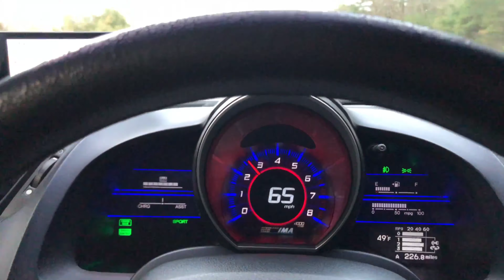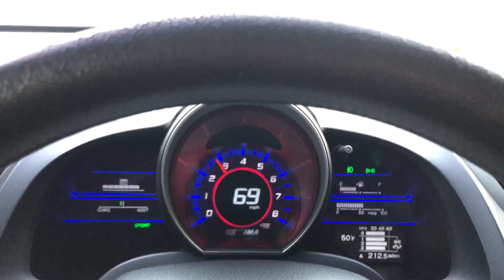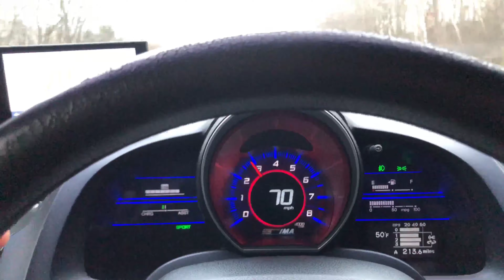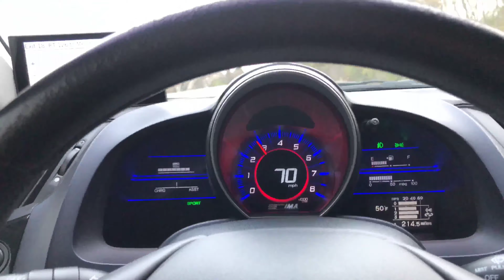Honda CRZ Update!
Quick update on the situation with the channel. Sorry guys I’m a bit too busy with work!